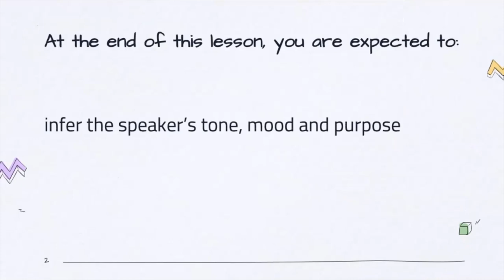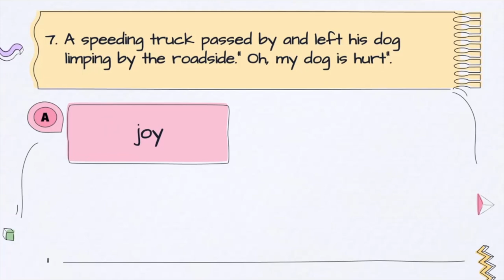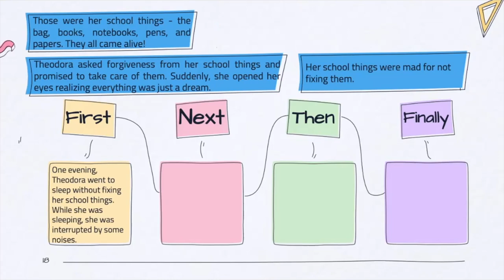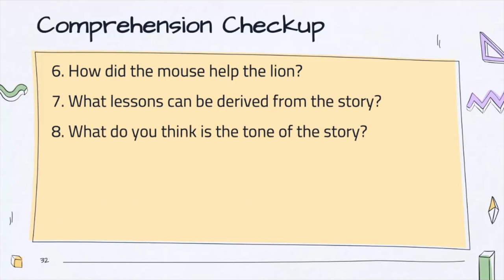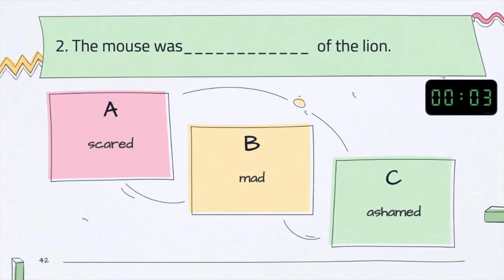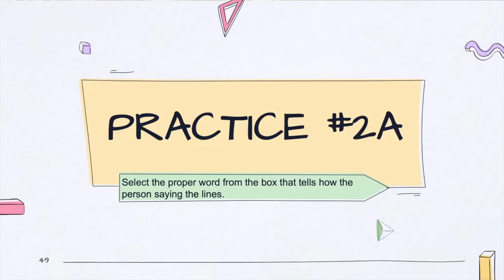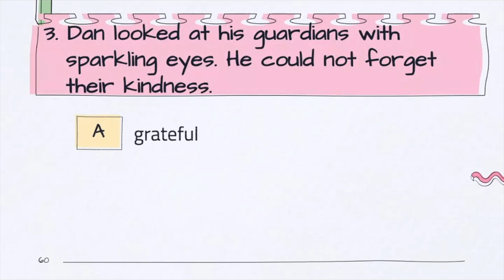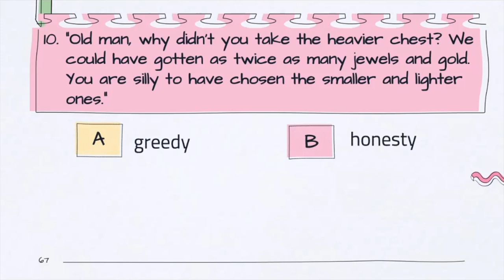ENGLISH 4 QUARTER 3 WEEK 6 | INFERRING THE SPEAKER'S TONE, MOOD AND PURPOSE | MELC BASED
Game Pin: 861810
Comment down your score.

Title: Inferring the Speaker’s Tone, Mood and Purpose

Time Stamps
00:00 - Intro
00:16 - Title
00:32 - Objective
00:40 - Drill
06:01 - Review
07:10 - Motivation (Story)
09:20 - Comprehension Checkup
10:04 - Discussion
10:13 - What is Tone?
10:44 - What is Mood?
11:18 - What is Author's Purpose?
11:26 - Types of Author's Purpose
12:03 - Practice 1A
14:21 - Prace 1B
15:11 - Practice 2A
16:13 - Practice 2B
17:50 - Evaluation

This asynchronous video was made for grade 4 students to help them understand the lesson about Inferring the Speaker’s Tone, Mood and Purpose.

If you wish to have a copy of the PowerPoint lesson, please download it

Quarter 3 Video Lesson Links:
Week 5